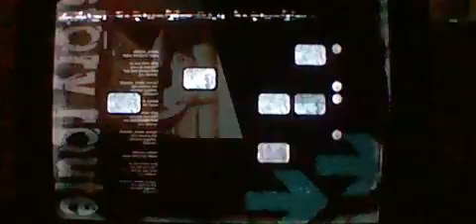Shadow The Hedgehog Episode 3-What we died?!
hey everyone in this episode we get through prison island and die like 2 times in the next episode thx 4 watching. Shout out to my friend Nathan